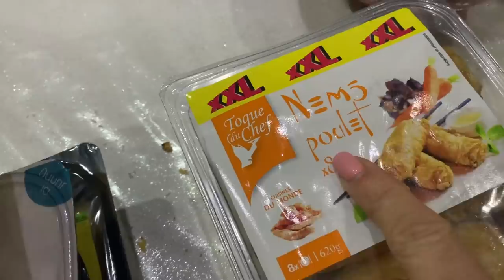JE SUIS SADIQUE J'ADORE QUAND ELLES SOUFFRENT 🤣 (VLOG)